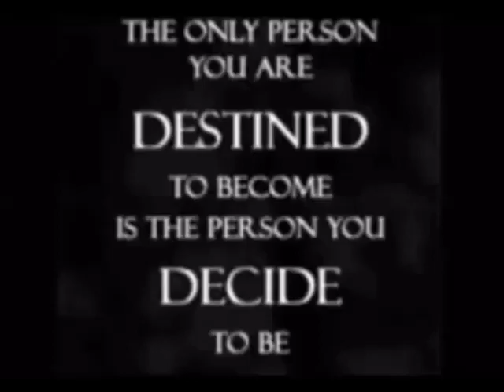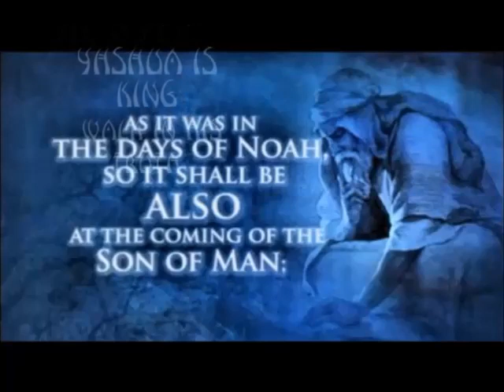Mystery Babylon Emerging